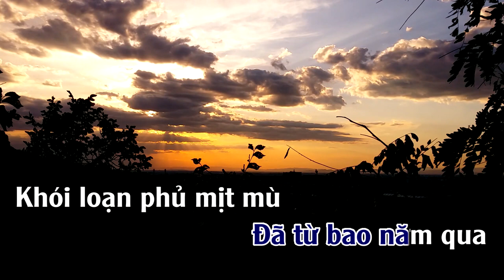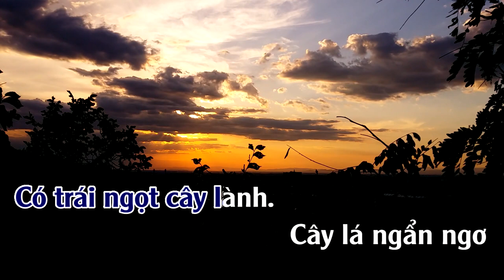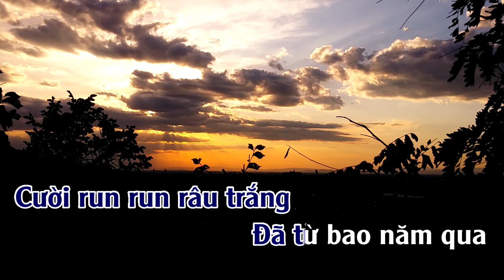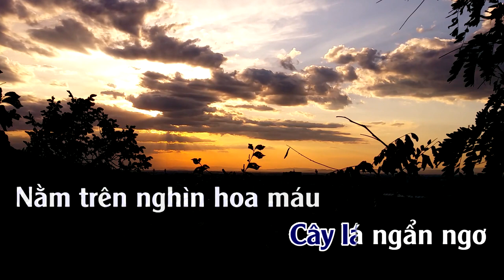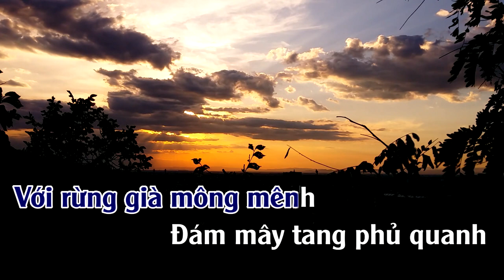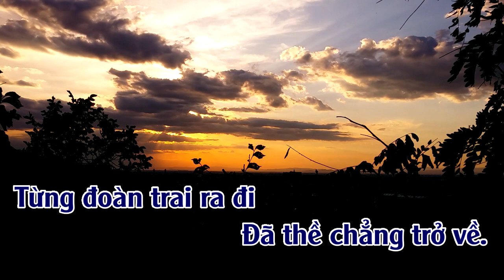Tha La Xóm Đạo l Karaoke | Tone | Nam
Tha La Xóm Đạo
Tác giả: Dzũng Chinh